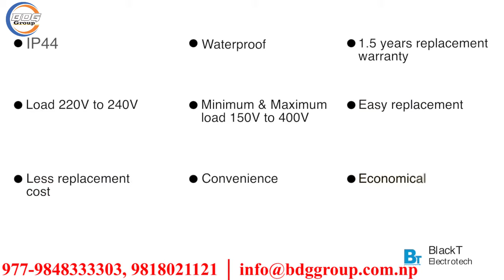OAKTER SMART HOME KIT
Sensinova Smart Lights offer you energy savings of up to 90%! SN-PC302 can turn on or turn off light automatically according to ambient light. Ambient temperature and humidity can’t affect it. It is not only convenient but also practical; it can control the load working only at night. For instance road light, garden light, etc.